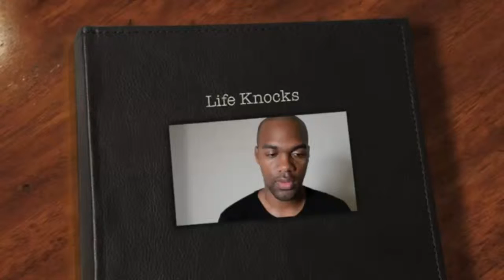Life Knocks 1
Encouragement and thoughts from Pierre Walters.